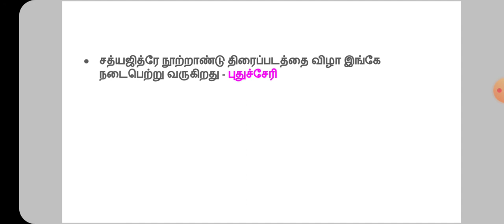நடப்பு நிகழ்வுகள் | 19.12.2021 | Daily TNPSC Current affairs | December|TNPSC GROUP 2 And GROUP 4